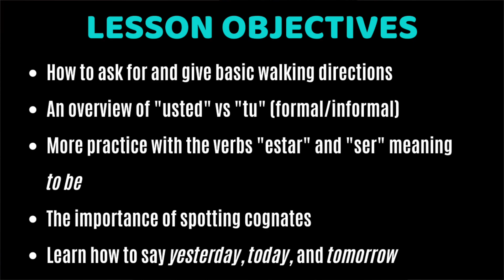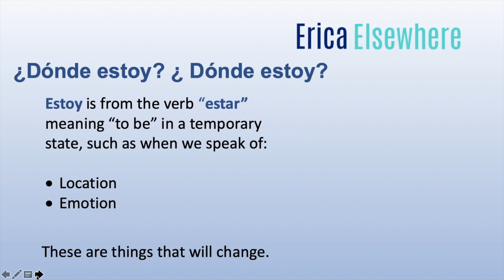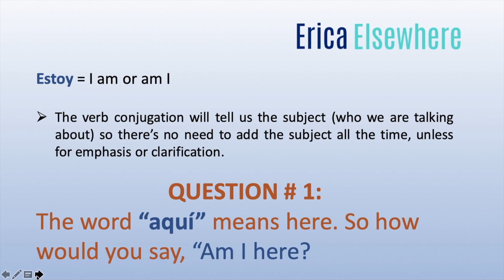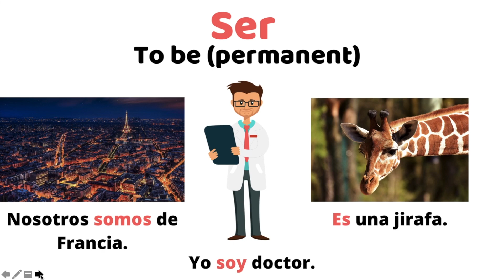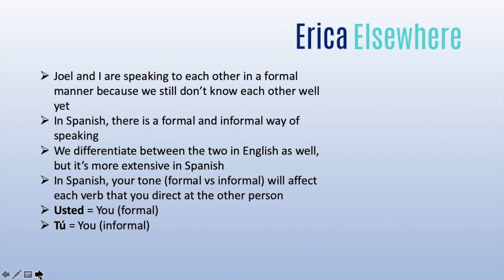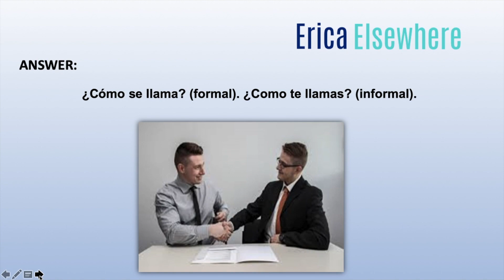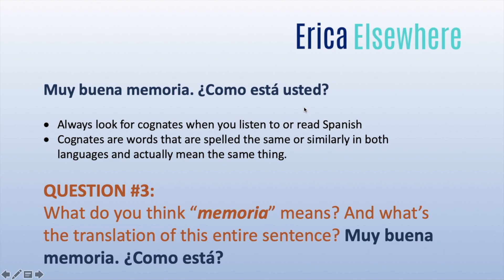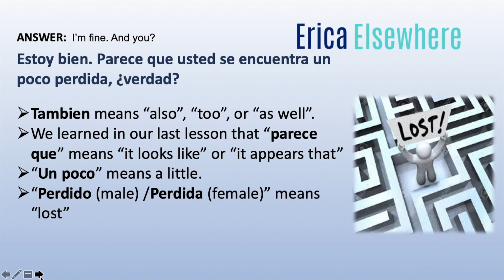SPANISH CONVERSATION FOR BEGINNERS | Greetings and Walking Directions PART 1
Welcome to lesson #2 of our Spanish conversations for beginners! This is part 1 (see part 2 Today we'll focus on greetings, walking directions, an overview of formal vs informal speech in Spanish (usted vs tú), more practice with ser vs estar, and more!!

🎥 If you missed our first lesson in this series, "Meeting a Stranger" where Joel and Erica met, watch that here!
📘 Download the entire lesson PDF, which includes the conversation transcript in my free resource library
🚀 Want to learn Spanish through a complete course based on conversations such as this? The Spanish language course that I recommend is Rocket Spanish. It's an incredibly comprehensive conversation-based program that is extremely interactive, putting you right into the conversation.

🙋Italki is an amazing resource for finding native-speaking inexpensive language tutors. Practice speaking and work on the areas in which YOU most want to improve without following a set curriculum!
Some of the links contained in this description (Rocket Spanish and goal setting software) are affiliate links, so I may make a commission if you decide to make a purchase (at no additional charge to you). Rest assured that I have only recommended products that I either personally use and love or have found to be genuinely helpful to others.